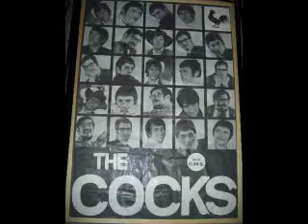THE COCKS - RIMANI - Cover live del1975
( Bella interpretazione del brano portato al successo da Drupi ) -